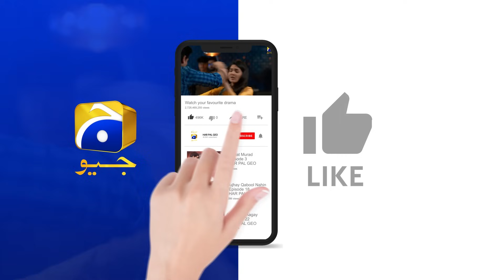Kalank Episode 50 | 𝐁𝐞𝐬𝐭 𝐌𝐨𝐦𝐞𝐧𝐭 𝟎𝟏 | Hira Mani - Junaid Khan - Sami Khan | HAR PAL GEO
"Kalank" follows Sara, a determined MBA graduate seeking a job while living with her parents. Her aunt perceives Sara as a threat to her daughter's wedding prospects, adding tension to their household. Meanwhile, Sara and her cousin Wahaj develop feelings for each other, leading to potential marriage plans.
However, Sara's faces a set of unfortunate events when she joins a new office and encounters Sarfaraz, a manager with malicious intent. He defames and disrespects her, triggering a series of troubles and crises in her professional and personal life.
As false accusations tarnish her reputation, Sara faces an uphill battle to prove her innocence. The drama intensifies as doubts and skepticism surround her. Will she be able to restore her credibility and regain her standing in society? Amidst the chaos, the future of Sara and Wahaj's relationship hangs in the balance. Will their love survive the challenges posed by external forces and family pressure?

Written by: Edison Idrees Masih
Directed by: Mohsin Mirza
Produced by: Abdullah Kadwani & Asad Qureshi
Production House: 7th Sky Entertainment

Cast:
Hira Mani - Sara
Junaid Khan - Wahaj
Sami Khan - Danyal
Nazish Jahangir - Duriya
Saba Hameed - Shahana
Noor ul Hassan - Asghar
Nazleen Nasar - Hameed
Ayesha Gul - Romana
Kamran Jilani - Sarfaraz
Zain Afzal - Shahrukh
Sara Umair - Neeni
Alina - Nousheen